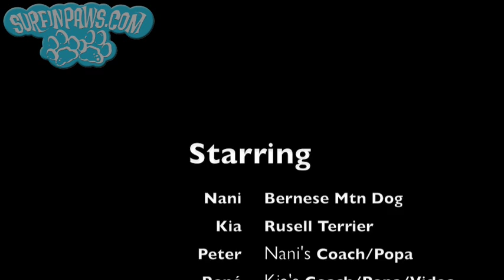SurfinPaws Surfing dogs Nani and Kia Del Mar CA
Kia and Nani training for Surf Dogathon and Surfin paws this summer 2009, these dogs luv to surf, Kia russell terrier from Kiapet is 10Lbs 7yrs and Nani is Bernese Mtn Dog from Del Mar at 85lbs and 3yrs young !